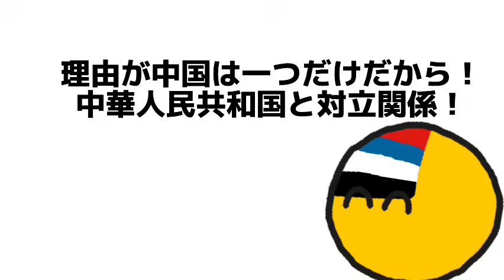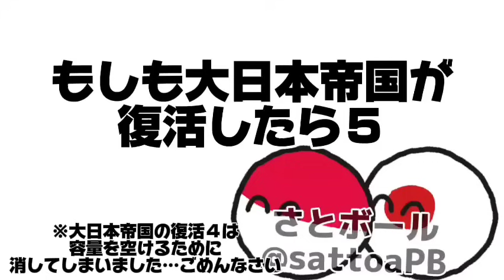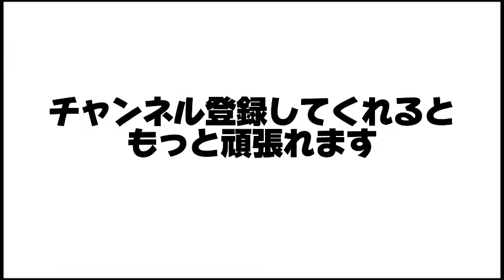【ポーランドボール】もしも〇〇が復活したら 総集編パート2！